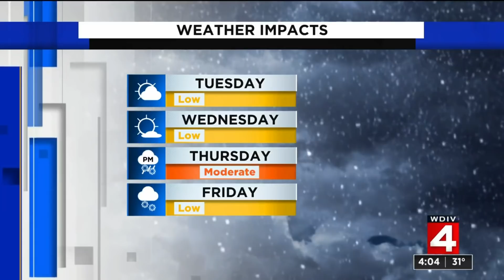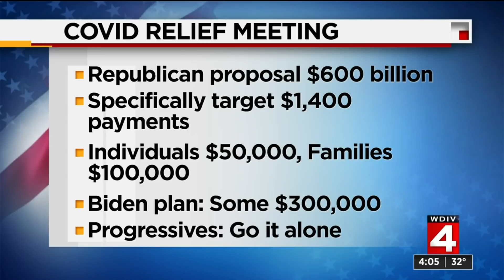Local 4 News Today -- Feb. 1, 2021, 4 p.m. update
Monday, Feb. 1, 2021 4 p.m. newscast